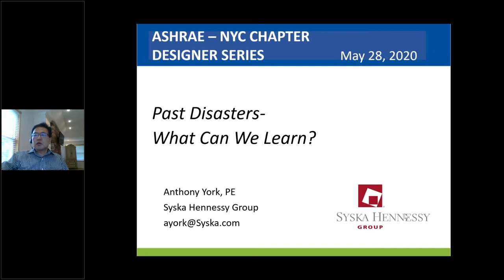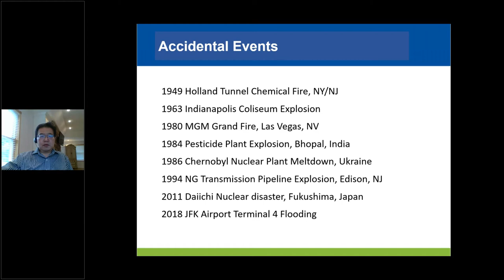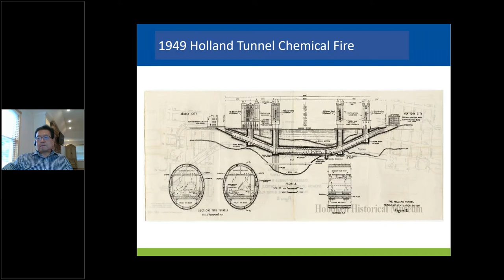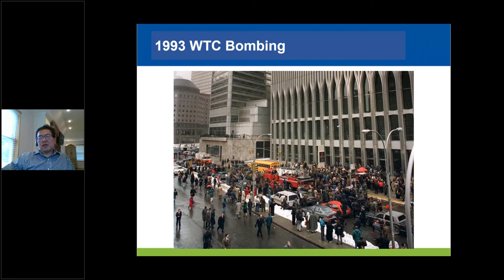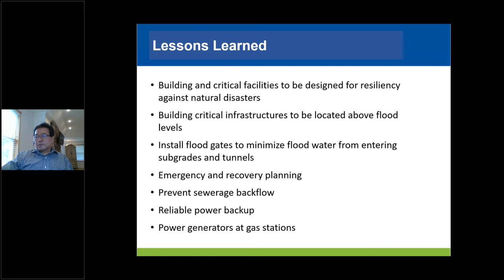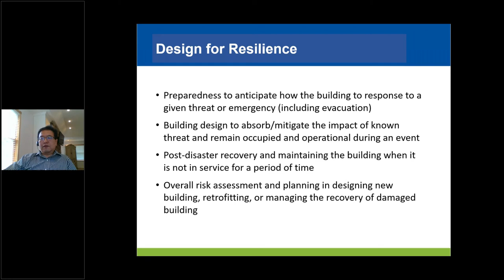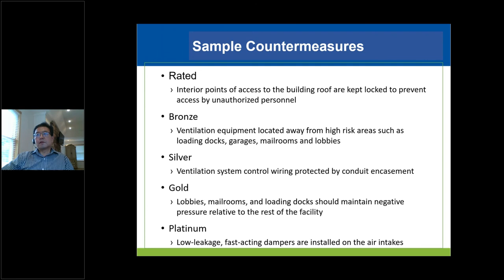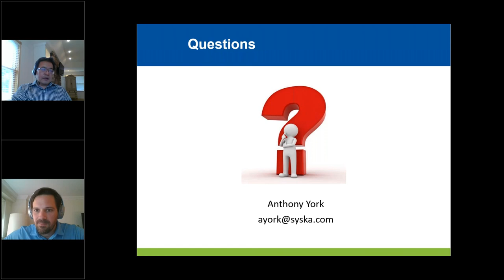Past Disasters: What Can We Learn? ASHRAE NY Designer Series Episode 6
Anthony York from Syska Hennesy, formerly with the Port Authority of New York and New Jersey, discusses past disasters including the 1993 World Trade Center bombing and 9/11 and offers an overview of problems that occurred in the design of life safety systems and procedures and how the industry incorporated lessons learned.

Episode 6 of the ASHRAE New York Designer Series

Extreme events that lead to disruptions in the lives of building occupants tend to trigger immediate responses. In the aftermath, the public is made more aware of a risk while governments often respond by funding research into the event to understand the event and to mitigate the impact of similar events. In particular, the resilience of building systems will come under scrutiny. After time passes, awareness of hazards naturally tends to fade and the risks are forgotten until the next event. This seminar will explore several facets of readiness for events that compromise the health and safety of building occupants.

Disastrous events in the past inevitably shape how future events should be planned for, and hopefully allow for better responses in the future. While there is often great emphasis on criminal acts (e.g. the 2001 anthrax attacks), it is important to recognize that unintentional incidents (e.g. superstorm Sandy) can have just as much impact on the occupants of buildings than intentional acts. This presentation will review a number of major incidents and some of the lessons learned.

Presentation: 50 min
Q/A Session: 10 min

Speaker Bio

Anthony York is an Associate Partner at Syska Hennessy Group in New York City.  Prior to joining Syska Hennessy, he had retired from the Port Authority of New York and New Jersey after 32 years as Principal Mechanical Engineer and Program Manager.  He has a broad background in designing various mechanical systems, including HVAC, Central and Cogeneration Plants, Tunnel Ventilation Systems and Airport Projects.  He received his bachelor and master degrees from The Cooper Union in New York City and a computer science degree from NYU.